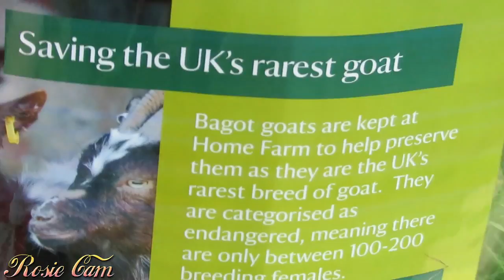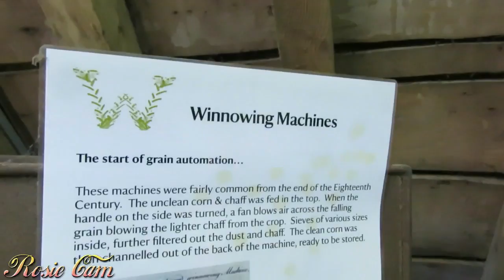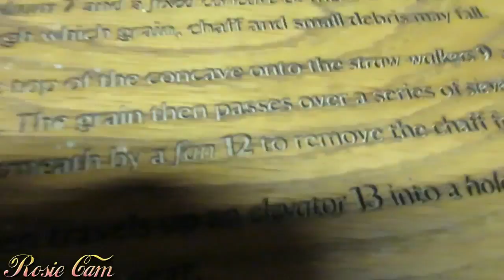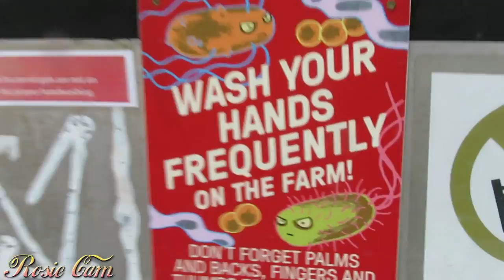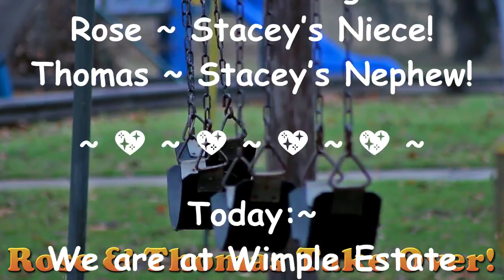Rosie and Thomas Take Over! (All footage)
Extra special Video from our day out with family! This is all the footage the kids took when they took over the Cameras!